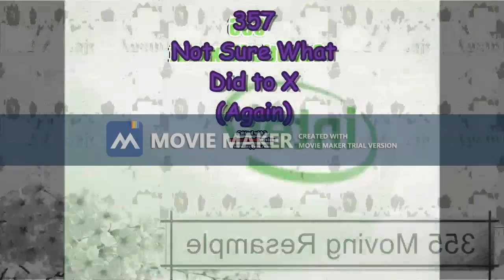Windows XP Electronic Sounds Render Pack Collections Rounds 351 to 360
351. Meat Aid (4th Time) 352. Z Major (Again) 353. A Better Name Than That Major 354. Happened (Again) 355. Moving Resample 356. Subbtle Maxxout 357. Not Sure What Did To X (Again) 358. G Major 11 (4th Time) 359. I Killed X (5th Time) 360. Blowing Wave